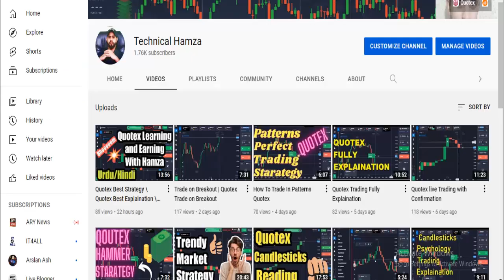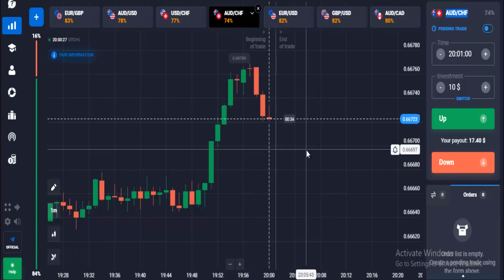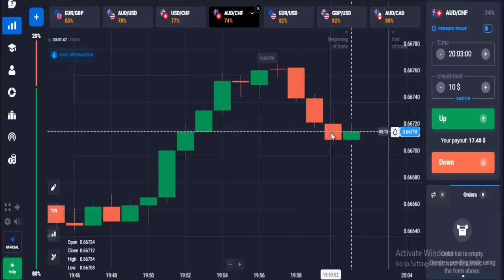Quotex Trade Tricks | Quotex live trading, Quotex Trading Strategy, Quotex Trading Strategy 1 minut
Hello guyzz iam hamza in this video iam showing you about quotex new strategyes Quotex Trade Tricks | Quotex live trading, Quotex Trading Strategy,  Quotex Trading Strategy 1 minut,

quotex apk
quotex download
 quotex pakistan
quotex tournament
quotex trading
quotex sign up
quotex demo
quotex real account
quotex account verification
iq option alternative
quotex auto trading
quotex with perfect money
entrar a quotex
quotex broker
 quotex binary
quotex best strategy
quotex bot
quotex blog
quotex bonus
quotex country
quotex copy trading
quotex chat
quotex earning
quotex education
quotex earning proof
quotex earn money
quotex europe
quotex free signals
quotex fees
qotex for mac
quotex guide for beginners
quotex how to use